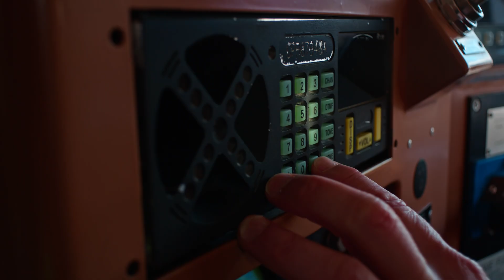CPKC – What is a Hypermiler?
Our Hypermiler program recognizes locomotive engineers who use their railroading expertise to maximize fuel savings and reduce excess fuel burn. Darryl Perry, a locomotive engineer in Sparwood, B.C., is one of 200 CPKC Hypermilers who use their ‘feel’ for a locomotive and in-depth local knowledge, coupled with fuel-efficient strategies, to safely operate trains while minimizing fuel burn.